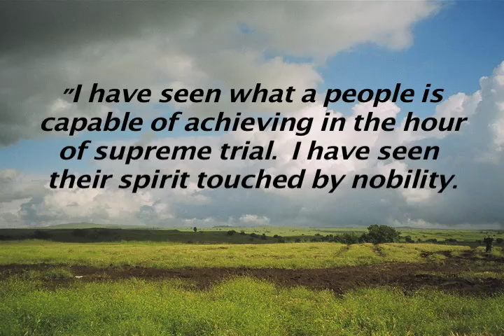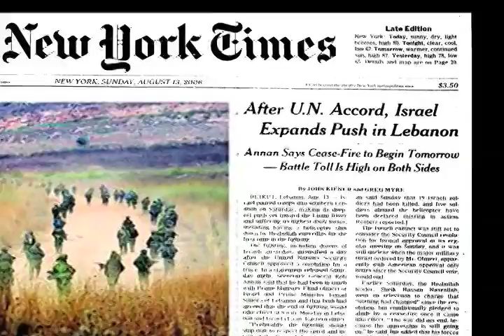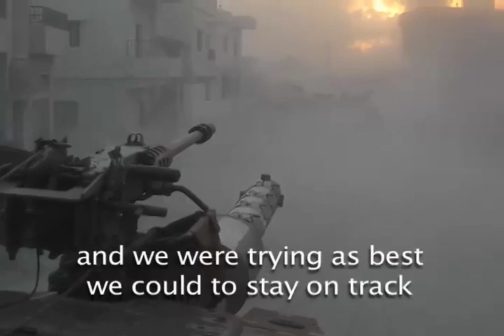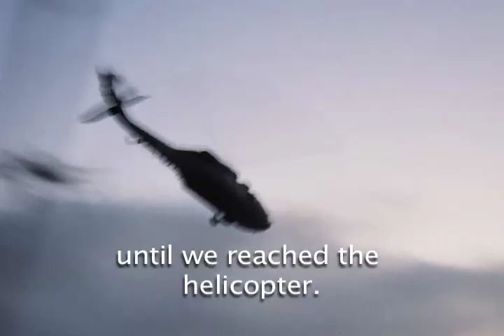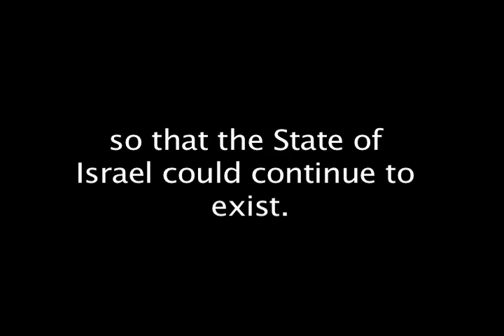A Soldier's Story (Every Person Has a Name)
The story of an Israeli soldier who risked his life to save a fellow soldier.